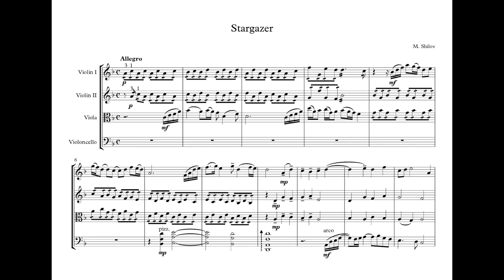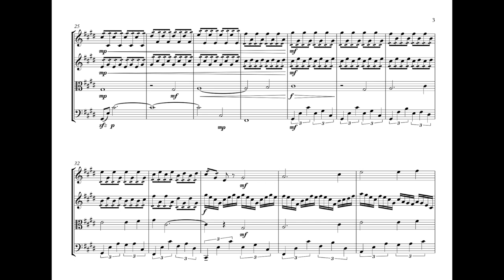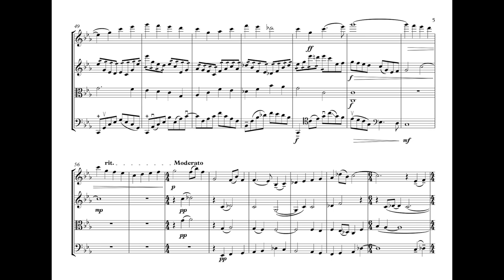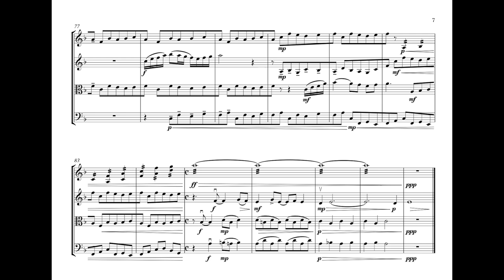Stargazer (score-following video)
Colorful piece for string quartet. My most favorite work so far.

Ksenia Shadrina — I violin
Ekaterina Kubrak — II violin
Anna Chenchikova — viola
Eduard Gvozd — cello

Private concert session, Moscow, 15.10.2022